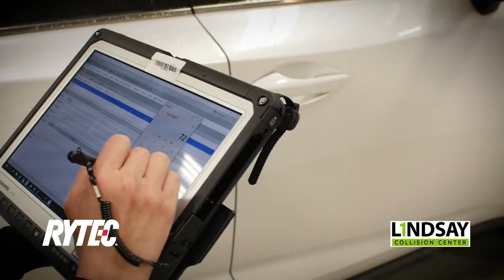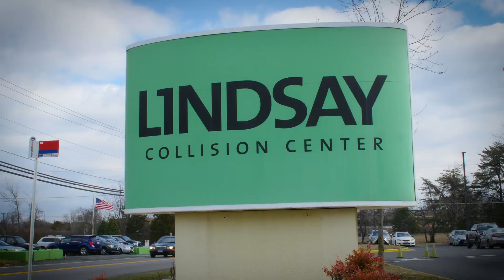WinWinVideos.com - Rytec Sponsored - Lindsay Collision Center Overview